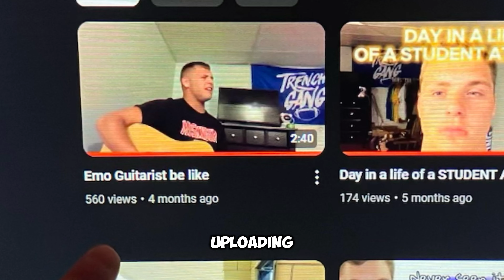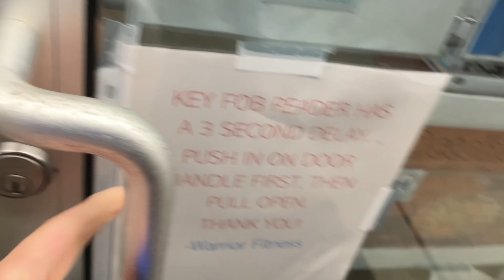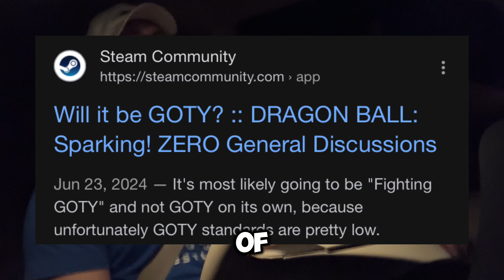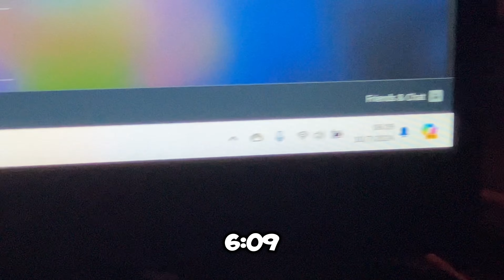KOODER locks in for DRAGON BALL SPARKING ZERO!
Kooder goes lifting to get locked in for the best game ever to come out ever in the time ever had ever.

Find out if he actully plays the game ever in the next episode of Kooder Ball Drxnuts.